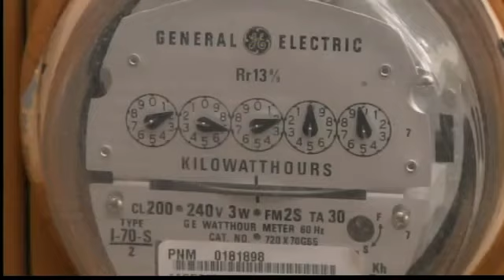PRC Comm. wants PNM investigation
A Public Regulation Commissioner is calling for a formal investigation into the recent over billing of PNM customers on Santa Fe's Westside.